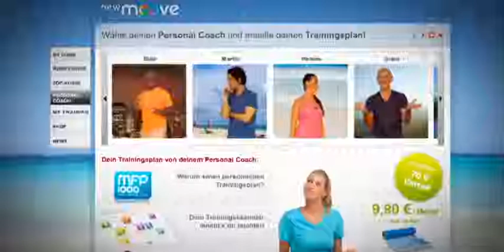Online Fitnessstudio NewMoove | Online Fitness AT